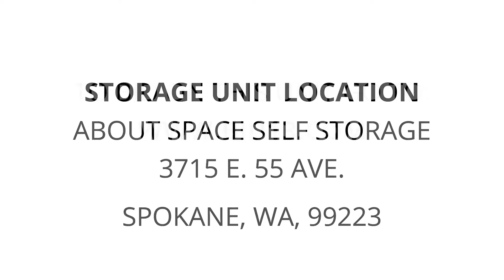About Space Self Storage - Unit 541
chair, furniture, bookshelves, boxes, computer-monitor